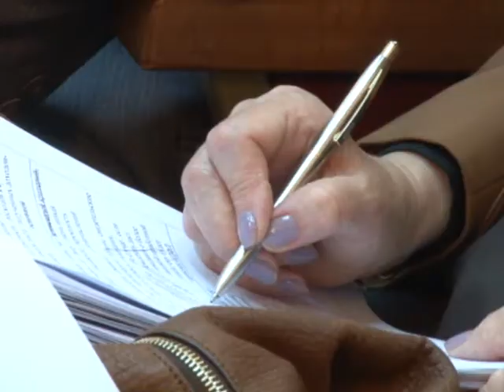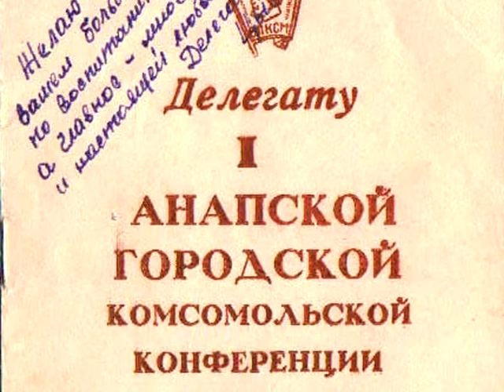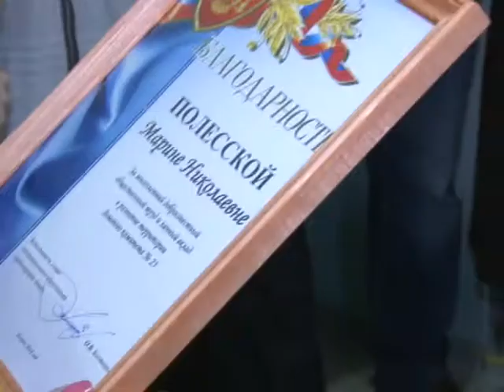Новости "Анапа Регион" от 22 апреля 2014 года